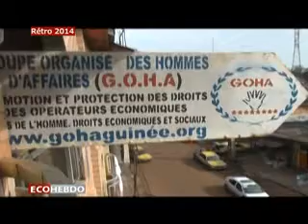EcoHebdo du 04 Janvier 2015